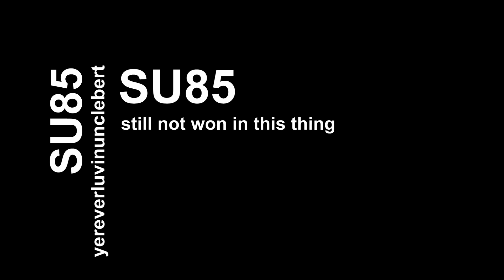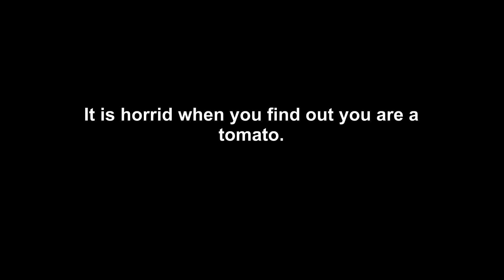SU85 World of Fails No. 11 - still not won in this thing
Showing me fail quite badly in the Russian SU85, a TD that has a reputation of being a quite good weapon in the right hands, I play it a few times to demonstrate those hands are NOT mine.

That 85mm gun fails to perform despite being much vaunted as a decent tank destroyer. Arty takes me out in the end when my team collapses.

Is it me or is it a rigged Matchmaker that is giving me such terrible teams? OK, I'll admit, it might be me.
Please note: do NOT take this video as an advert for World of Tanks - do NOT start playing the game, it is rigged and manipulated and will take money from you. Do NOT play and do NOT spend any of your money there as it will be lost.